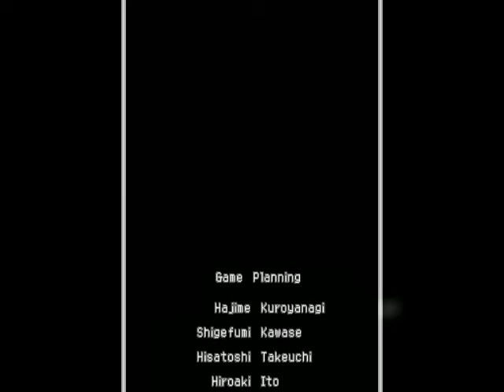Pokemon Ranger Walkthrough Part 24: The Ultimate Circler?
Whose stylers are the best? Let's find out once and for all! You know, while saving Pokemon and stuff.